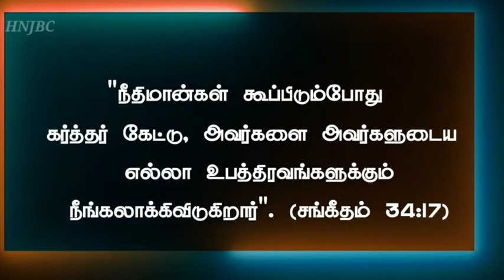Today Bible Verse in Tamil I Today Bible Verse I Today's Bible Verse I Bible Verse Today 08.07.2022